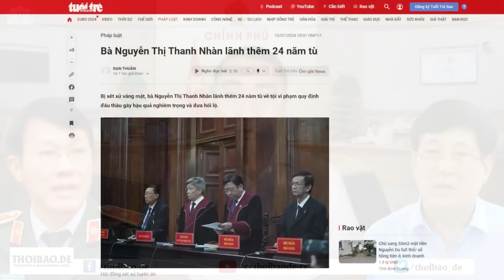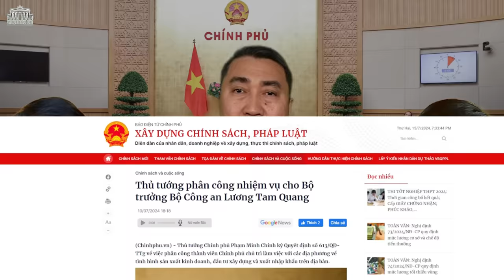Vai trò của Quân đội với Thủ Chính: Vì sao Tô Đại đang đuối sức trong cuộc đua?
“sự làm phản của ông Tô Lâm và đã tạo ra một tình trạng bất ổn mà ai, ai cũng đã thấy. Lực lượng tướng lĩnh Quân đội sẽ không để ông Tô Lâm tự tung tự tác. Đây là điều bất lợi cho ông Tô Lâm trong tương lai gần”